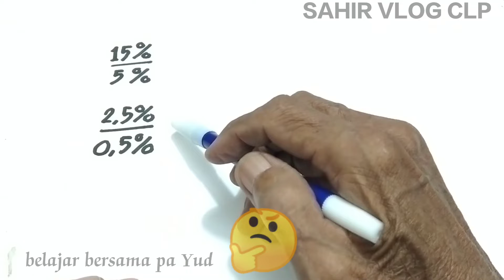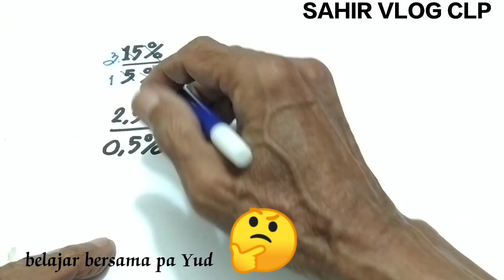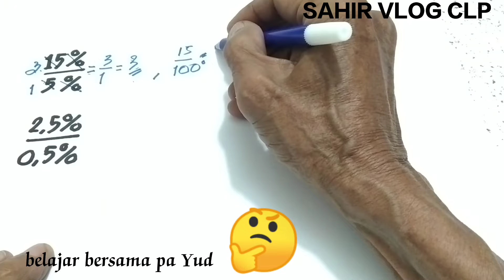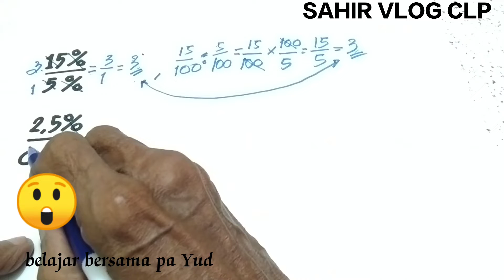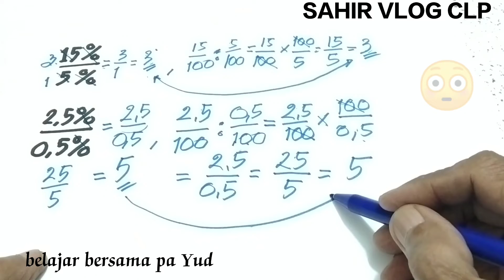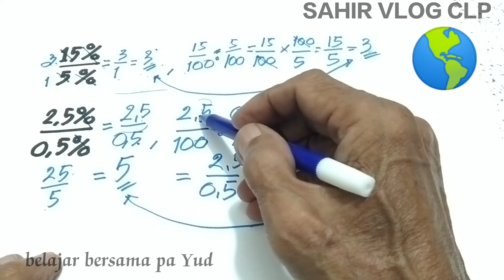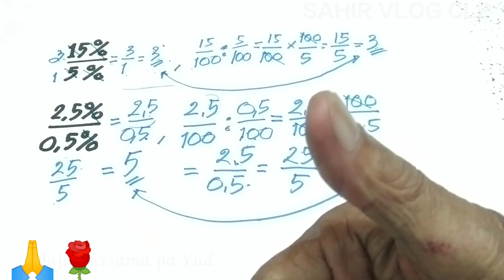Pembagian bilangan || yang berbentuk persen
Pembagian bilangan, pada video pembagian bilangan ini berkaitan dengan pembagian bilangan yang berbentuk persen, pembagian bilangan yang lain seperti bilangan desimal bilangan bulat bilangan pecahan bilangan biner bilangan cacah bilangan oktal bilangan kompleks maupun bilangan berpangkat, tonton sampai tuntas video pembagian bilangan ini agar berguna untuk kita semua, bantu channel ini berkembang dengan cara subscribe like dan comment, Terima kasih dukungannya semoga hari-hari Anda menyenangkan,. 🙏

Jefferson Almaeda,
Professor Amanda Sartor,
Seekor lebah,
NancyPi,